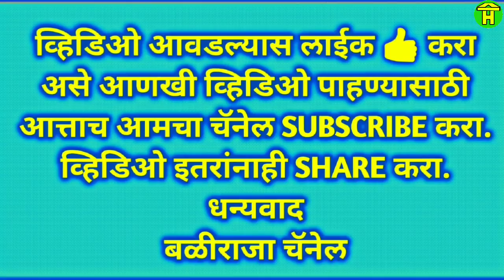|| Jabardast Racing Bulls of Tatvanagi Khanapur Running in Bailgadi Sharyat ||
In this video you can watch senior racing bulls of Tatvanagi khanapur running in bullock cart race at kuppatgiri near khanapur. Bull race is vary popular in india.